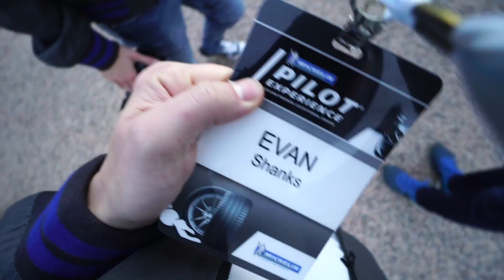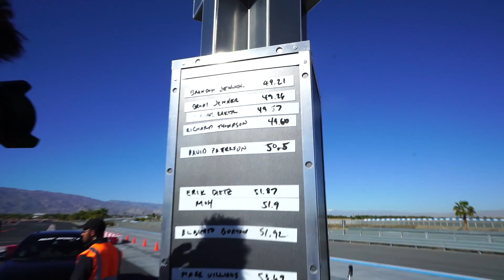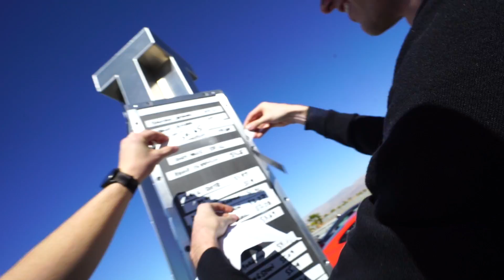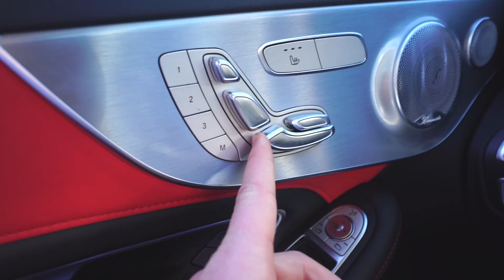Driving a Ferrari California T, Audi R8, & Beating TJ Hunt :)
I honestly had no idea what to title this video. So many amazing things happened I can't even begin to describe. HUGE thank you to Michelin for having us out!

OUTRO BY Daniil Vataman